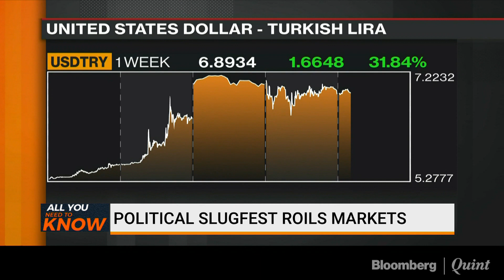Mark Mobius: Sees Opportunities In Emerging Markets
Mark Mobius weighs in on Turkey & its impact on emerging markets.